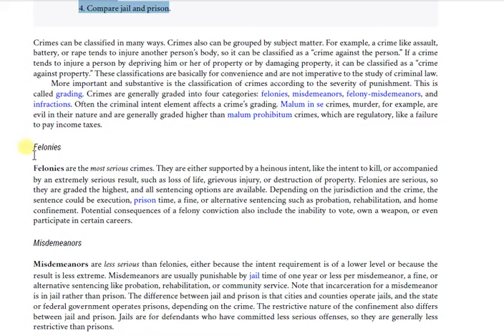1 Classification of Crimes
The alleged wrongdoer and the person or entity being sued are called the defendant. While the term plaintiff
is always associated with civil litigation, the wrongdoer is called a defendant in both civil litigation and a criminal
prosecution, so this can be confusing. The defendant can be any person or thing that has caused harm, including an
individual, corporation, or other business entity. A defendant in a civil litigation matter must hire and pay for an
attorney even if that defendant did nothing wrong. The right to a free attorney does not apply in civil litigation, so a
defendant who cannot afford an attorney must represent himself or herself.